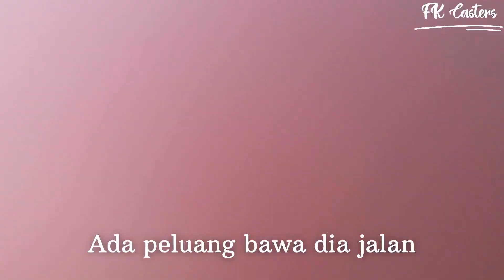Koboi kecik casting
Hi guys..

Jumpa lagi..kali ni konten tepati janji dgn koboi saya..dah janji mau bawa mancing n dapat hadiah rm10 siapa dapat ikan..

Haha..saja la spending time dgn anak sulung..

Skrg tidak dapat bawa anak2 pegi tempat yg seronok kerna covid ada di mana2 ..tempat yg seronok pasti ramai org..

Tempat mancing ni saja yg dapat saya bawa yg saya rasa selamat..sebab org lain tak berani dekat nanti kena mata kail..hahaha

Ok guys terima kasih saya dulukan atas lawatan dan sokongan tidak terhingga pada kawan2 yg selalu ada..

Saya doakan anda semua sihat selalu di samping keluarga tercinta..semoga terhibur ya sahabat sekalian🤙🏿